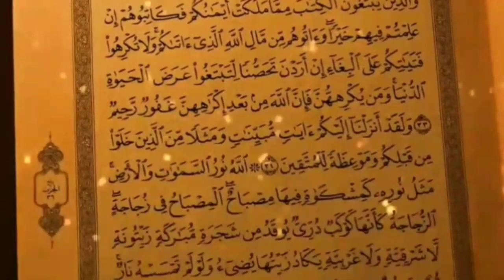নামাজের পুরস্কার মাওলানা আবুল খায়ের, nusra media নুসরা মিডিয়া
আস্সালামু আলাইকুম প্রিয় এই ভিডিওতে নামাজের পুরস্কার নামাজ ঈদের নামাজের ফজিলত নামাজ পড়ার গুরুত্ব নামাজ নিয়ে বিস্তারিত আলোচনা করা হয়েছে আশা করি আপনারা ভিডিওটি থেকে উপকৃত হবেন ইনশাল্লাহ
আলোচক মাওলানা আবুল খায়ের তাওহীদি

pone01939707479